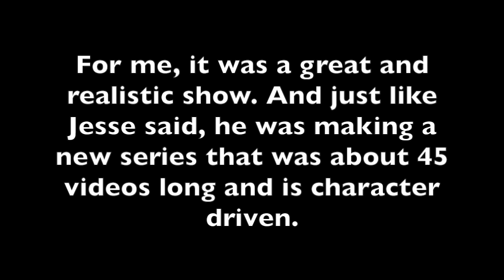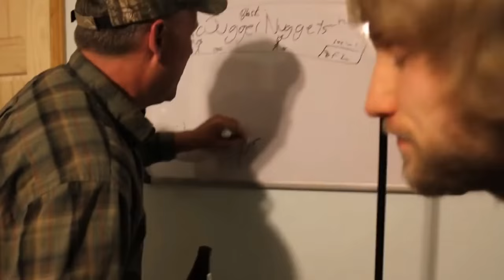The End Of McJuggerNuggets